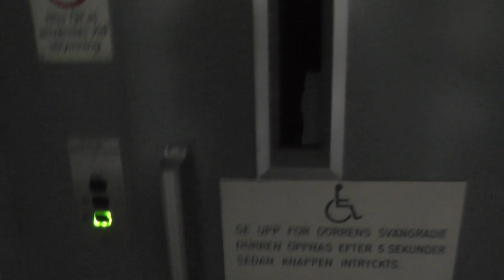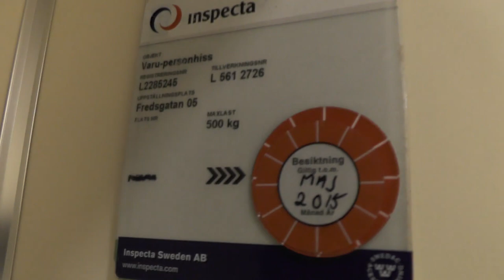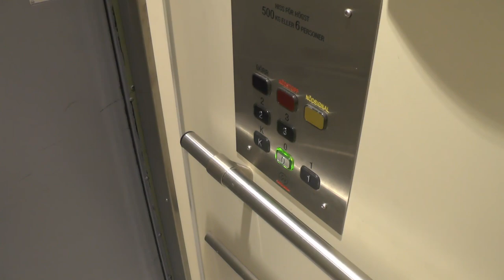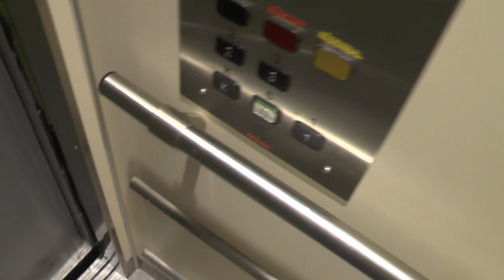2x 1976 KONE Traction elevators @ Fredsgatan 3 5, Sundsvall